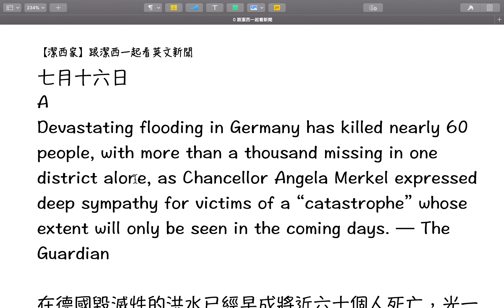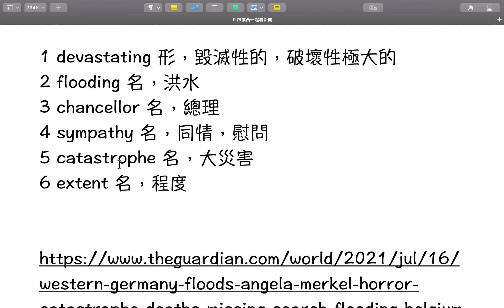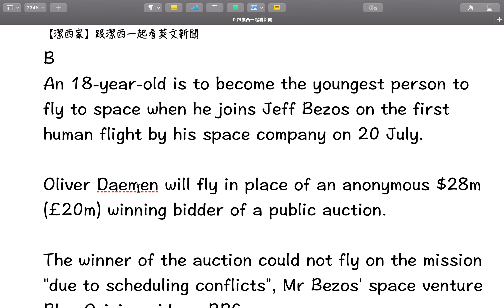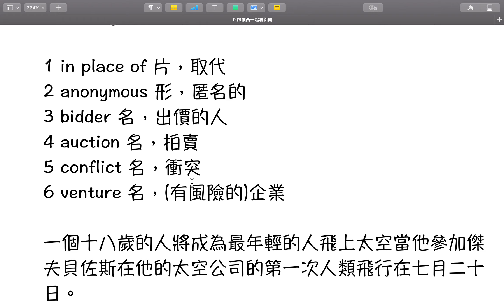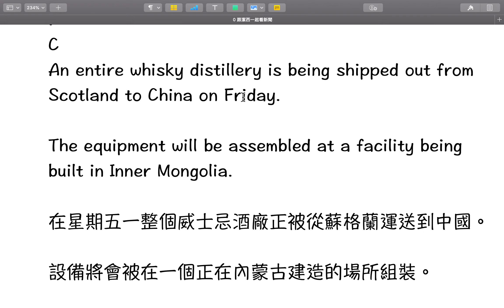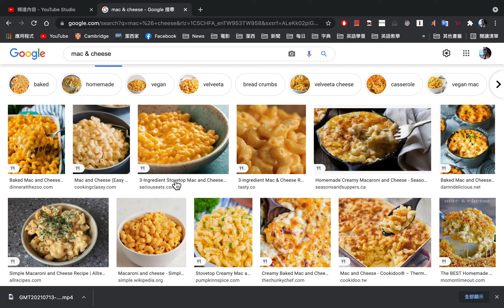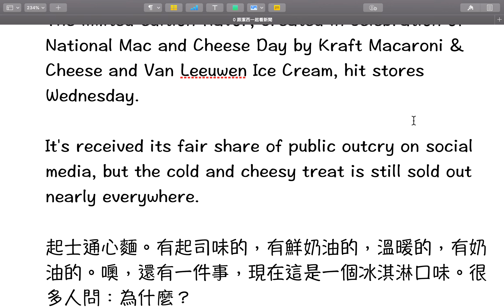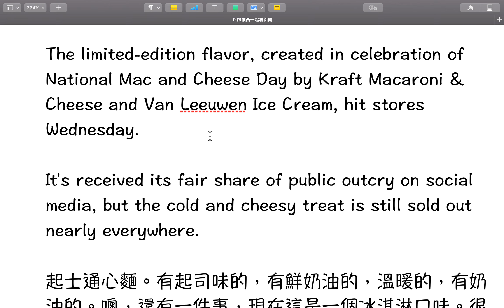【潔西家】跟潔西一起看英文新聞 七月十六日